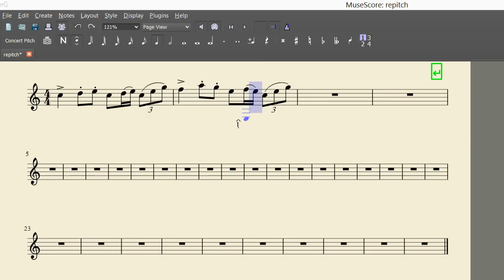MuseScore 2.0 - Repitch mode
A short video to demonstrate the new Repitch Mode for the upcoming MuseScore 2.0. Copy paste a measure, enter note entry mode and repitch mode, and only changes the pitches of the notes!

This video has no voice over! If you are a good storyteller and like to help us exposing upcoming features for MuseScore 2.0 by making voice overs for feature videos like this one, get in touch with us